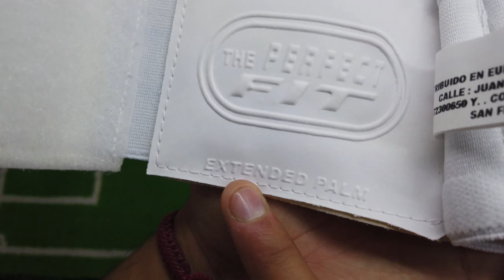NUEVO RINAT UNO ALPHA - MAS PRO QUE NUNCA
EL NUEVO RINAT UNO ALPHA LLEGO PARA DAR DE QUE HABLAR NUEVO COLOR Y NUEVA FORMULACIÓN DE PALMA QUE NOS DARÁ MEJOR RENDIMIENTO EN EL CAMPO